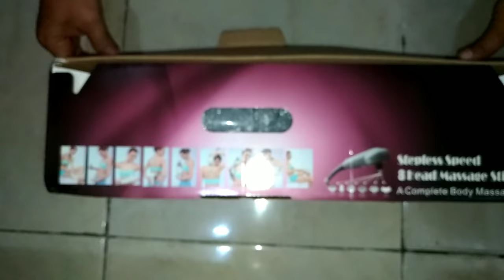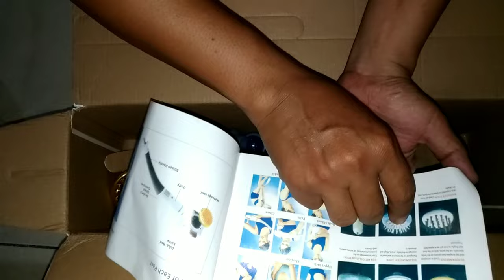Magic Massager 8-in1 Untuk Pijat Refleksi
Alat Pijat MAGIC MASSAGER 8 in 1 Cocok Bagi
Kalian Yang Malas Ke Tempat Pijat.
Karena Bisa Di Pakai Sendirian Untuk Oprasionalnya
Getarannya Pun Cukup Keras...

SEMOGA BERMANFAAT